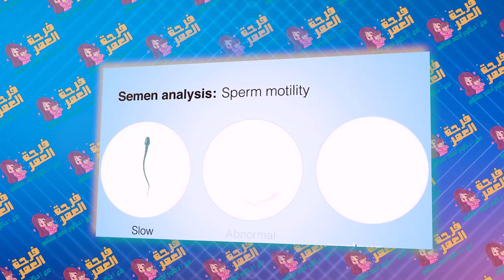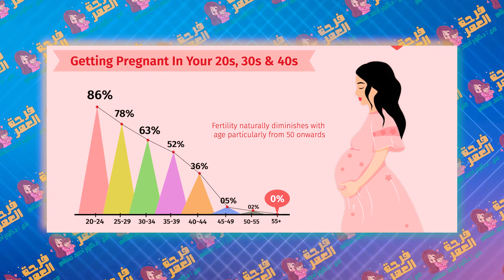Dr. Ahmed Mashaly - Pregnancy examinations | أحمد مشالي - فحوصات أولية لتحديد تأخر الحمل؟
Dr. Ahmed Mashaly - PhD in obstetrics and gynecology and infertility treatment, ICSI and IVF consultant.
Preliminary examinations to determine the delay in pregnancy?
د. أحمد مشالى - دكتوره أمراض النساء والتوليد وعلاج العقم، أستشاري الحقن المجهرى وأطفال الأنابيب
فحوصات أولية لتحديد تأخر الحمل؟
Filmed and edited by masGa Lab, for our client Seen Marketing Agency - Damanhour, Egypt. تصوير ومونتاج ماسجا لاب لعميلنا سين ماركتينج إجينسي - دمنهور، مصر

00:00  تقديم الحلقة الخامسة
00:16 مقدمة برنامج فرحة العمر
00:23 ضرورة الحقن المجهري؟
00:52 أسباب من الزوج
01:21 أسباب عند الزوجة
02:14 الخلاصة

▬ About masGa Lab Production  ▬▬▬▬▬▬▬
ماسجا لاب برودكشن، لتصوير ومونتاج الفيديوهات الدعائية وتغطية الفاعليات والمؤتمرات
تصوير ومونتاج عالي الجودة، تصوير خارجي وداخلي، وكروما ، داخل وخارج مصر
للحجز والاستفسار